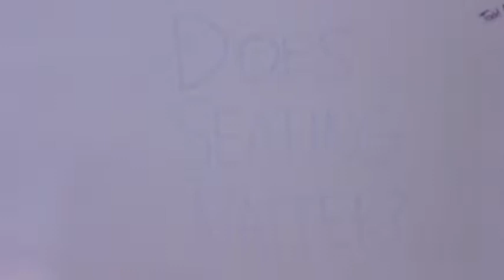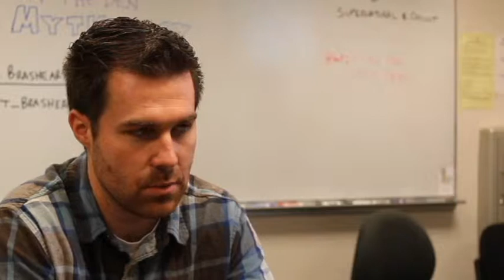Does Seating Matter?